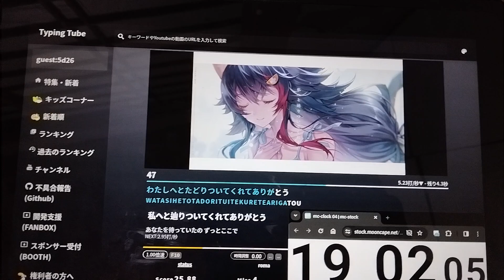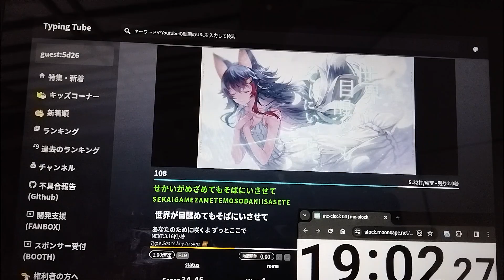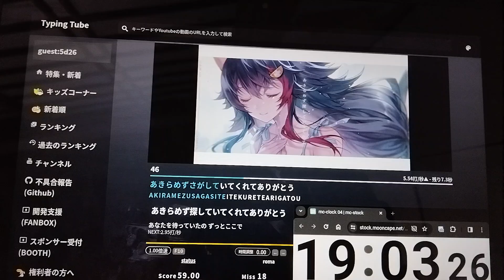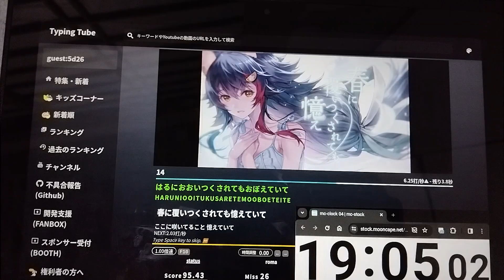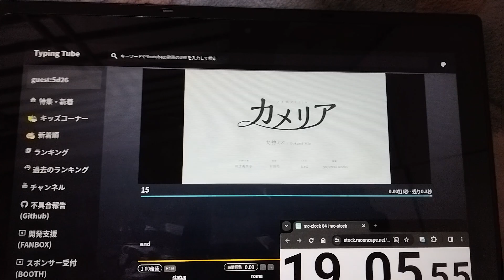【Typing Tube】初の99点越え！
こちらは直で撮った動画ですので、画面酔いに注意してください